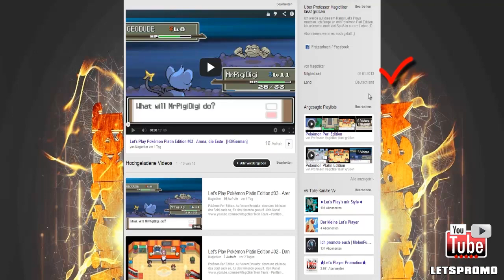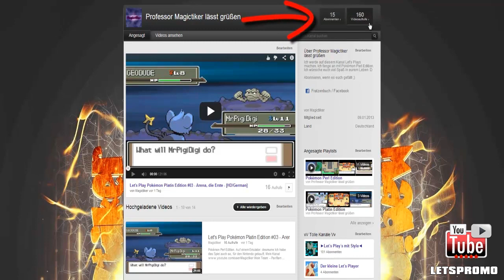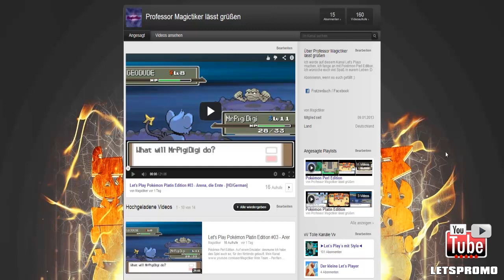Mach's dir selbst #142 - Magictiker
Mach's dir selbst von und mit Magictiker

Teamspeak Server:
ts3server://letsplay.teamspeak.de